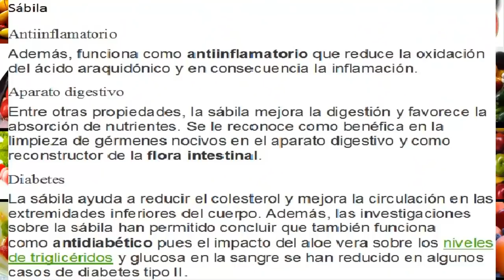como bajar de peso rapido con Sábila